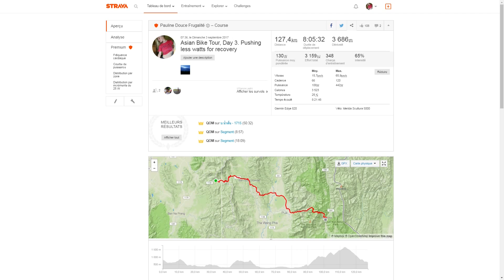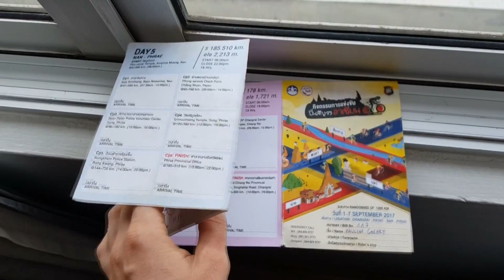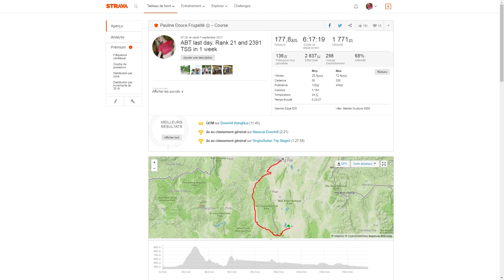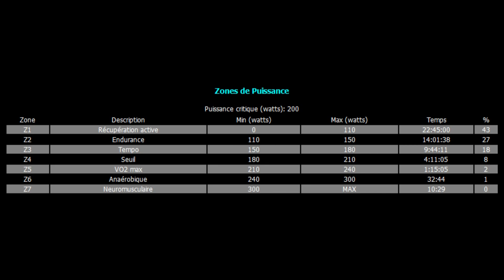Asian Bike Tour: ambiance (Thaïlande 2017)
Asean Bike Tour: paysages, cyclistes, repas...

Pour ceux qui ne souhaitent pas manger beaucoup de fruits et pour qui la solution des féculents est plus pratique, voilà le lien pour télécharger gratuitement le livre en couleur du Dr McDougall en français

Regardez absolument les reportages Cowspiracy Terriens La santé dans l'assiette (Forks over Knives) et What The Health (youtu.be/hJAKWQ6dDpQ) afin de comprendre pourquoi exploiter les animaux est inutile, cruel et nuit à l'environnement.